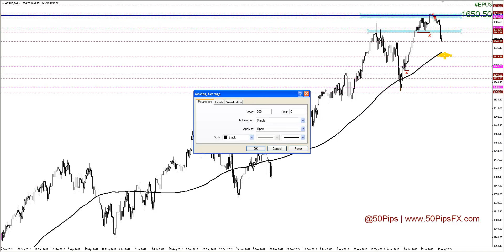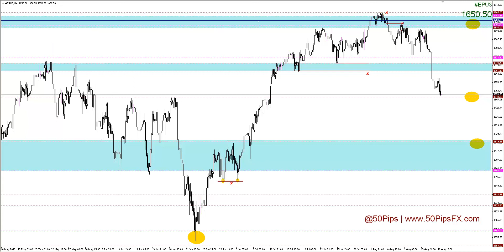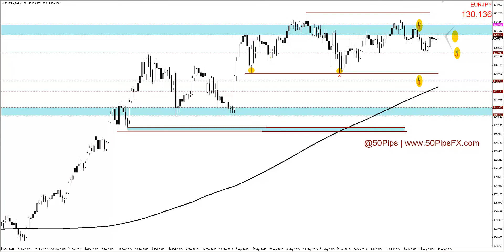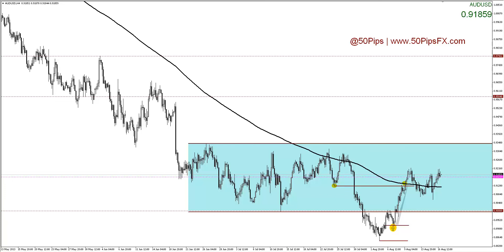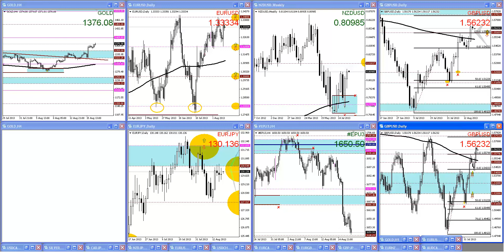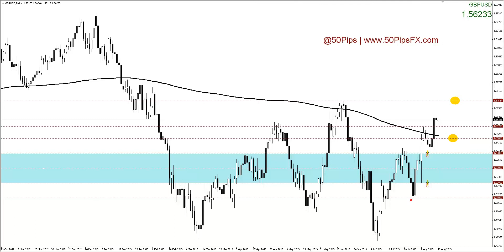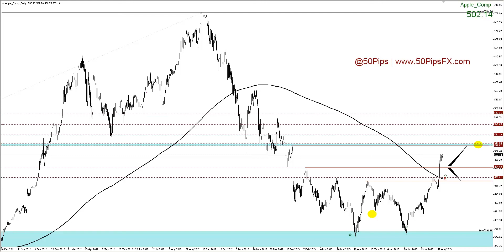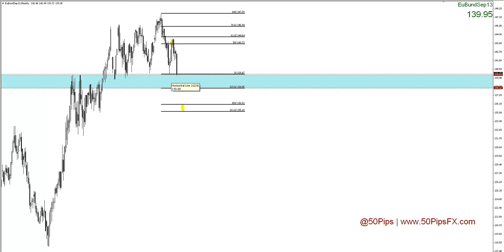Forex & Futures Outlook: 18/08/2013 ( @50Pips / 50PipsFX.com)